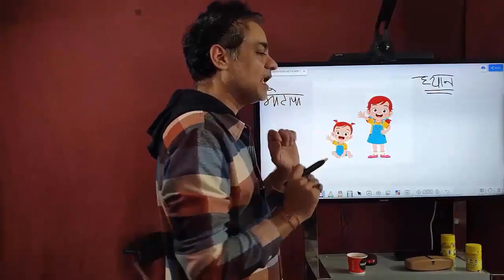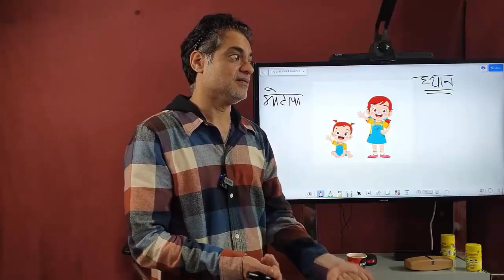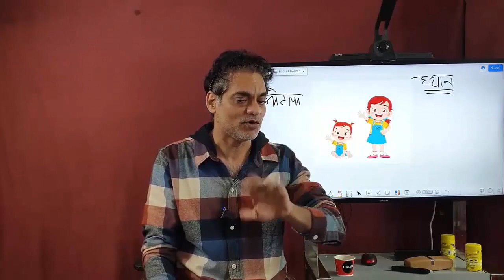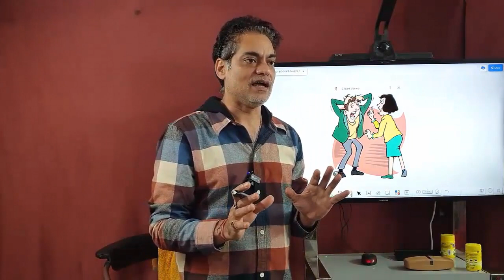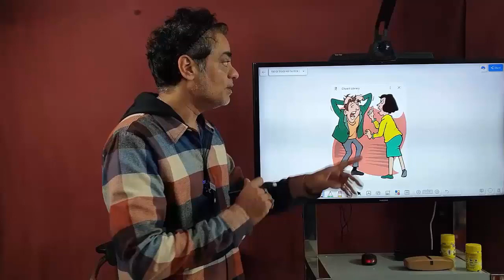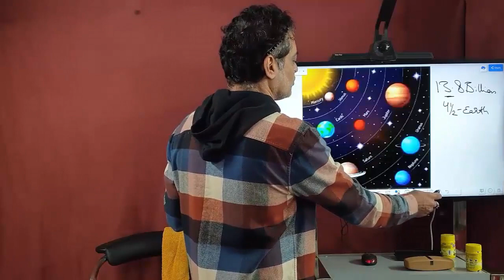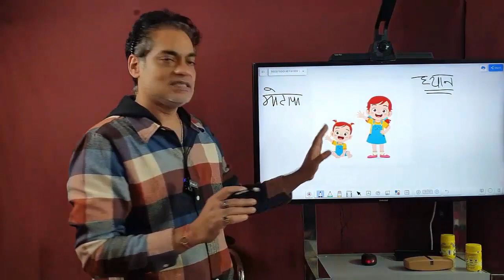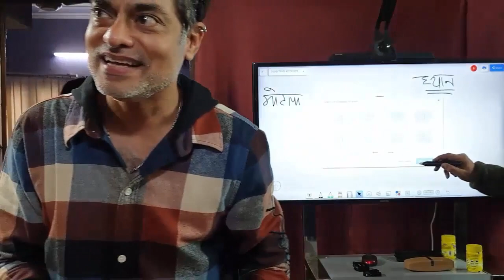TIGGI TIGGI ( Part 2nd ) 22 Jan 2023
TIGGI TIGGI , HOW TO CONSERVE URJA , URJA AND MITOCHONDRIA , WE FEED ON SUNLIGHT , DHYAAN , AWAAHAN OF DEVTA , POOR MEANS LACK OF URJA , RAM , KRISHN ,DEVI POOJA , WHY WORSHIP SHIVLINGA , GOD DOES HIS JOB THROUGH SOMEONE ELSE , NEVER ABUSE NIMITT , ASK GOD TO CREATE NIMITT , ARJUN TUU NIMITT MATR HAE , EXERCISE MEANS PUMPING URJA TO EVERY CELL OF THE BODY , CANCER PATIENTS , MARIJUANA , ALL CELLS IN THE BODY SHOULD RESONATE SAME WAY , ANAND CREATES EXTRA URJA , PHOTONS , FREE FROM OBSESSIONS , 3RD EYE , SUMRAN AND NANAK , THE FOOD OF DHYAAN , WE CONTRIBUTE KIDS TO SOCIETY IF CANNOT CONTRIBUTR WISDOM , URJA TRAVELS FROM SUN TO ALL BEINGS , SUKKH DUKKH ARE TWO SIDES OF URJA , PRARABDH , NUCLEAR FISSION , BOND OF URJA , HAPPINESS AND URJA .